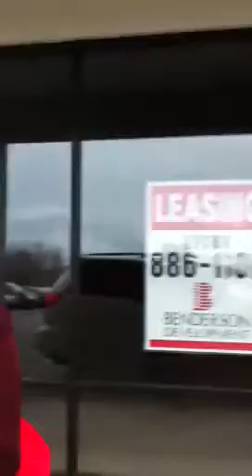SEXY LIL SWEETS YOUR NOTTTT READY HA